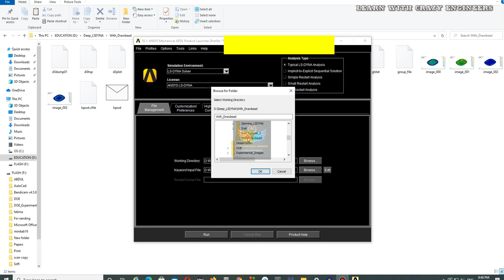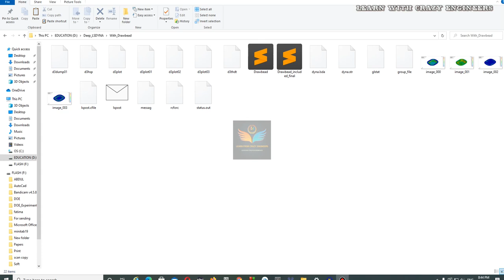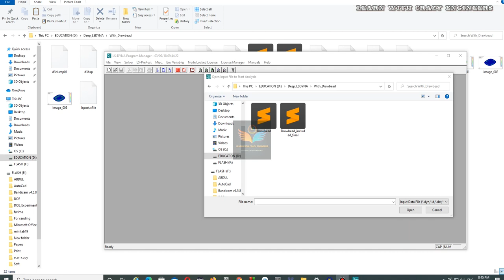LSDYNA Tutorial 10: How to run your .k file using ANSYS and LSDYNA manager.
Milky Wayvers - Love in Japan [FTUM Release] · Happy / LoFi Background Music

"Your love for something is a reflection of your personality" - Milky Wayvers